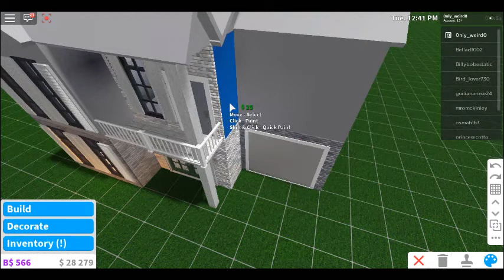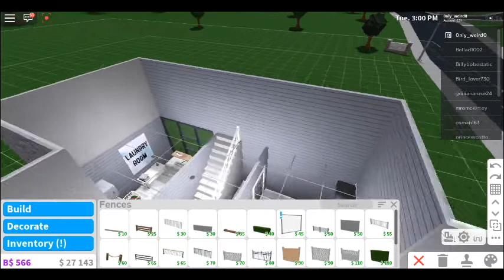Part 3! Part 4 will be out tomorrow. iiFlxrxl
Part 3 everyone! enjoy this build! And hopefully you will build it! c: